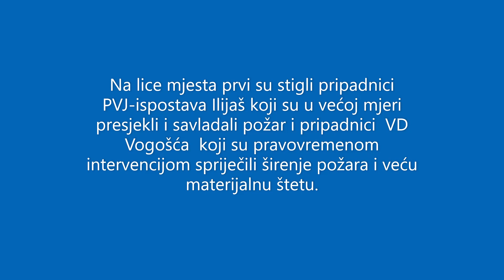VDVogošća intervencija ŽeljezaraIlijaš fireresponce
U krugu Industrijske zone “Željezara Ilijaš” izbio je požar, tačnije na krovu objekta učeničkih radionica.

Na lice mjesta prvi su stigli pripadnici PVJ-ispostava Ilijaš, koji su u većoj mjeri presjekli i svladali požar i pripadnici  VD Vogošća i PVJ-ispostava Vogošća  koji su pravovremenom intervencijom spriječili širenje požara i veću materijalnu štetu.